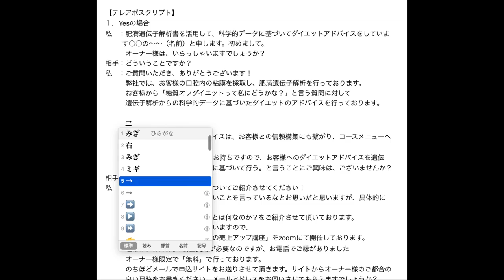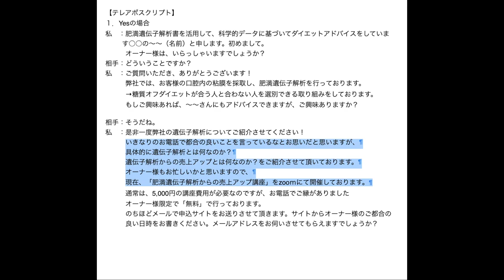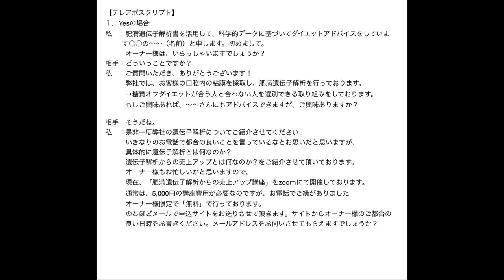エステサロン向けテレアポトーク添削